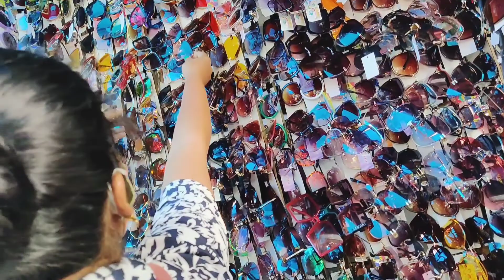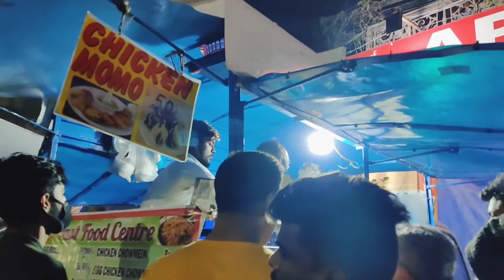25 Dec Park Street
this vedio is late upload sry for this...

keep loving.. keep watching ❤️